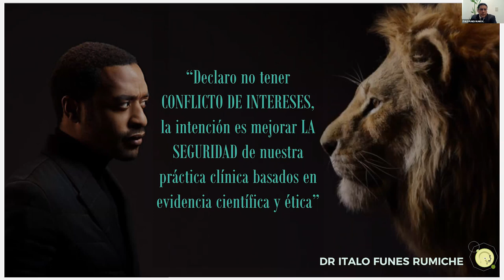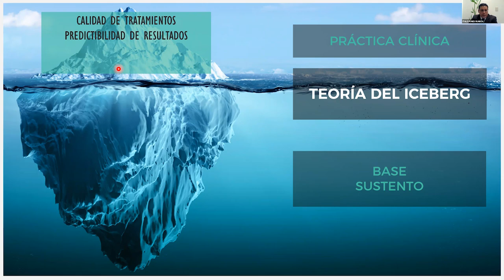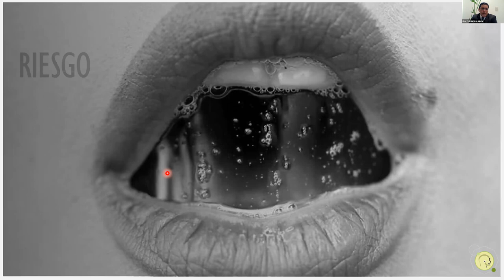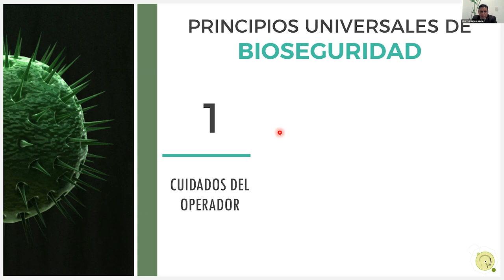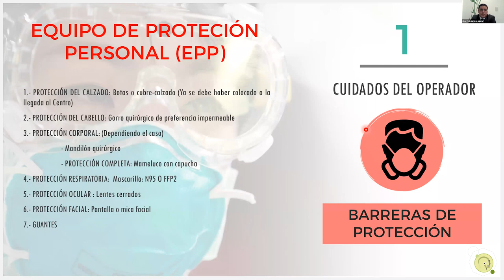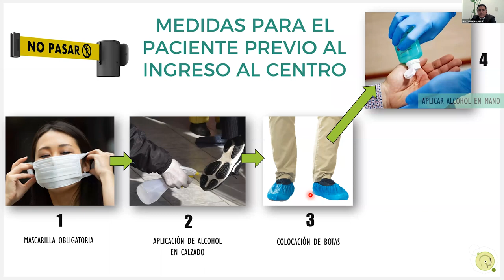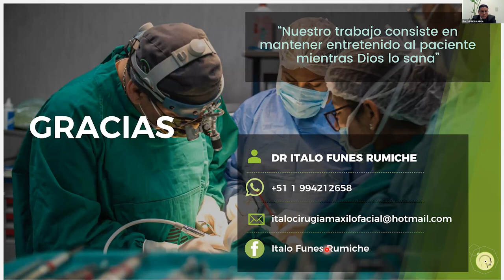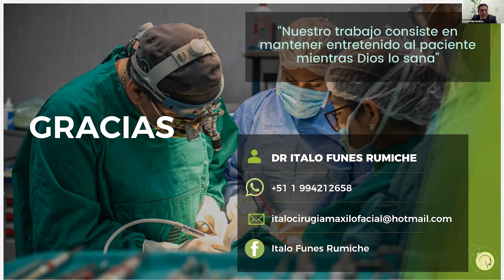Bioseguridad Odontología I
Webinar USMP Odontología 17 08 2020